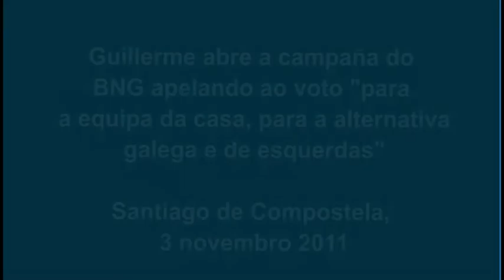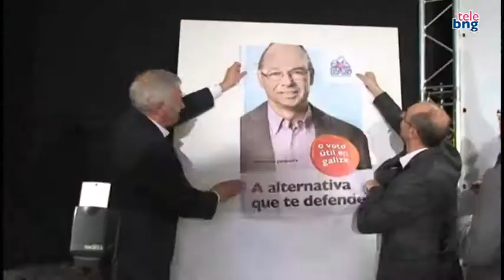20-N: Guillerme abre a campaña do BNG apelando ao voto á alternativa galega e de esquerdas